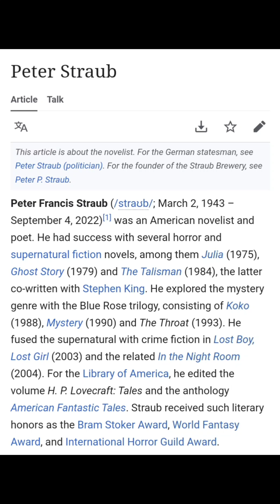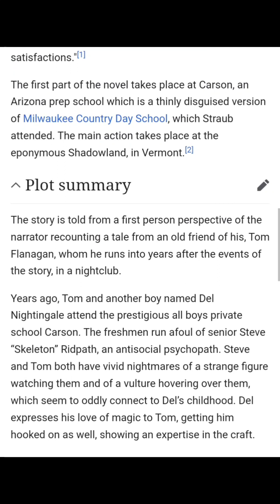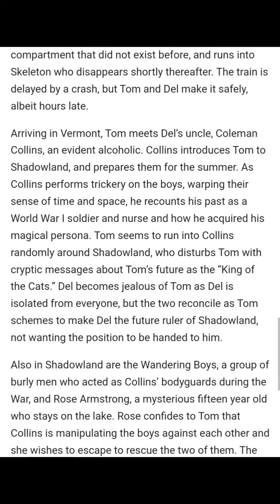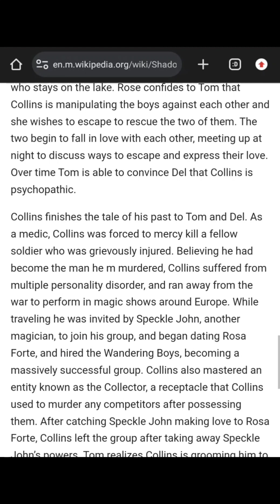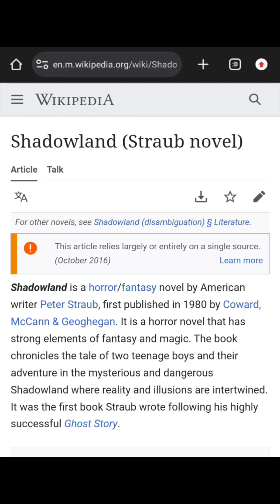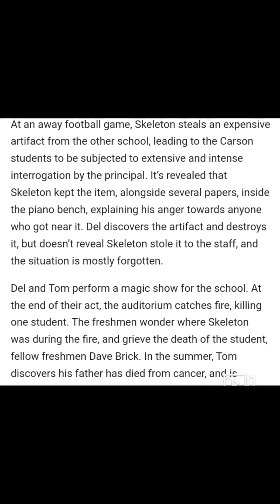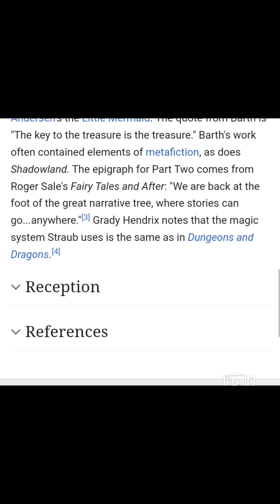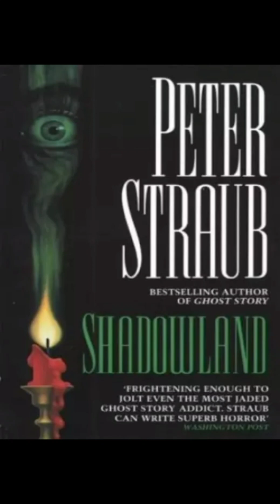The shadow land by Peter Straub ( Summary Explained in Tamil )